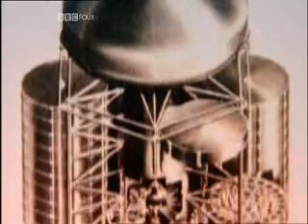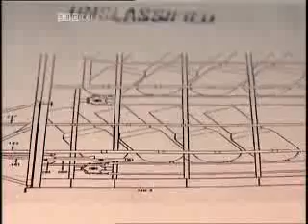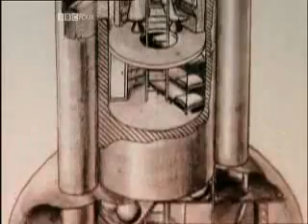Project Orion - To mars by A. bomb 1993 part 4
Documentary telling the amazing true story of a top secret US government-backed attempt to build
a spaceship the size of an ocean liner and send it to Mars, Jupiter and Saturn, propelled by thousands of miniature nuclear bombs. Awesome, fantastic and possibly crazy, Project Orion employed some of the best scientists in the world, including the brilliant British mathematician and physicist Freeman Dyson